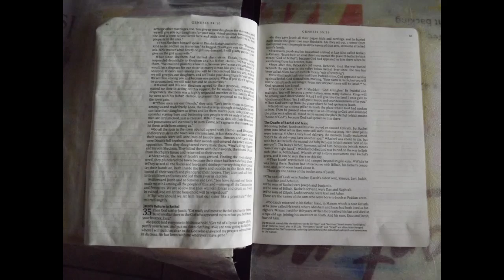Bible Journaling Genesis 35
Genesis 35 is a short chapter which is packed with information. W bury no less than three people in its few verses, along with some pagan idols. Most of the chapter is devoted to a commitment renewal from Jacob towards God, but a small section also deals with how his own family starts to crumble, to the point where one of his own sons sleeps with one of his concubines and the mother of his half-brothers. We are once again confronted with the challenge of depicting these events in illustrations. This time we are also required to confine ourselves to a very limited space. I share my approach with you in today's blog.